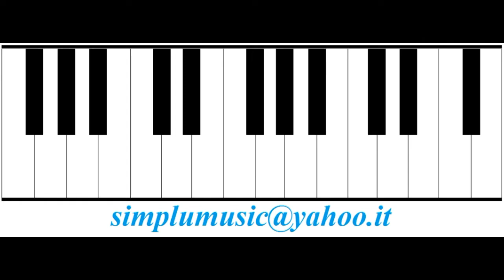Lectii De Pian